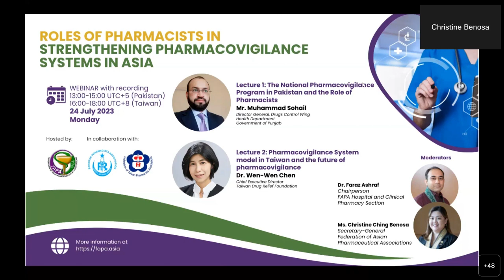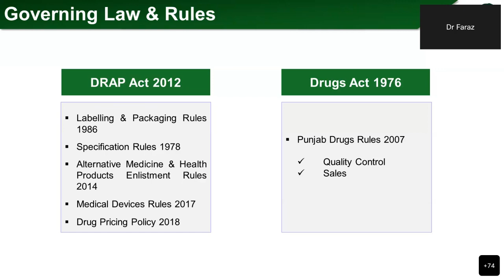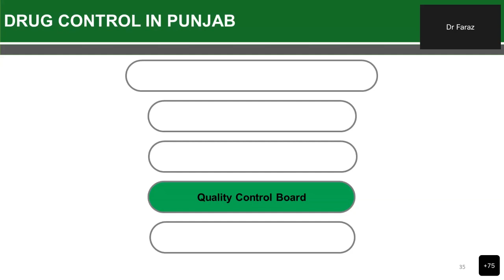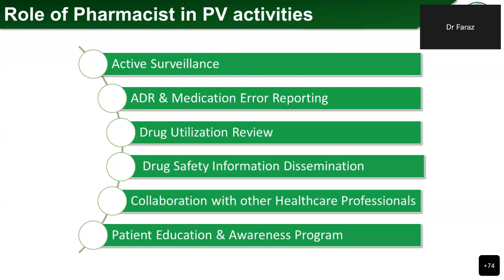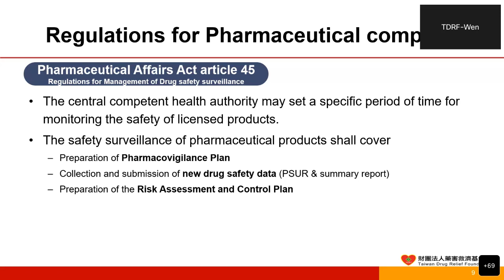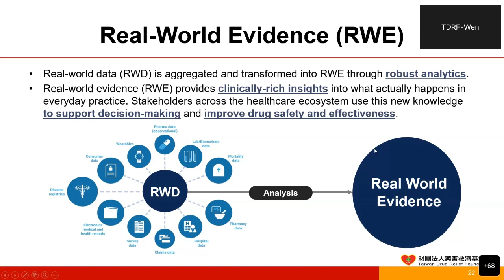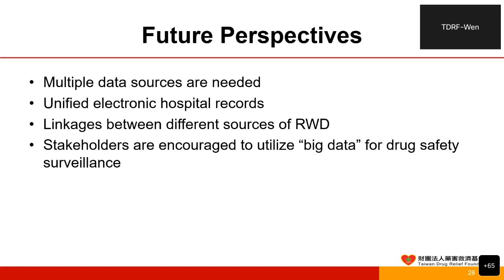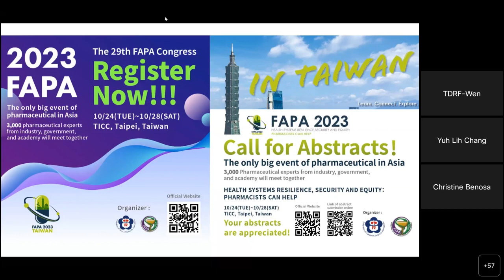FAPA Section Webinar: The Roles of Pharmacists in Strengthening Pharmacovigilance Systems in Asia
The FAPA Hospital and Clinical Pharmacy Section in collaboration with the Pakistan Pharmacists Association (PPA) and the Federation of Taiwan Pharmacists Associations (FTPA) organized this webinar titled The Roles of Pharmacists in Strengthening Pharmacovigilance Systems in Asia

Lecture 1: The National Pharmacovigilance Program in Pakistan and the Role of Pharmacists
Speaker: Mr. Muhammad Sohail (Director General, Drugs Control Wing,Health Department

Lecture 2: Pharmacovigilance System Model in Taiwan and the Future of Pharmacovigilance
Speaker: Dr. Wen Wen Chen (Chief Executive Director, Taiwan Drug Relief Foundation)